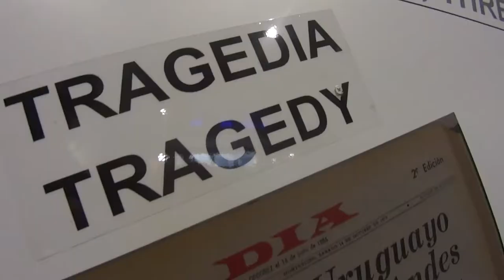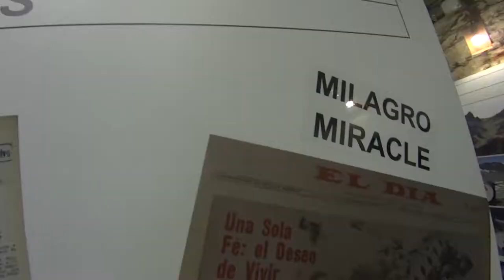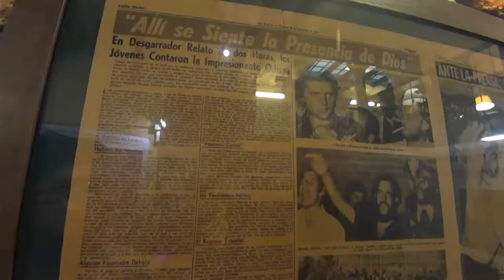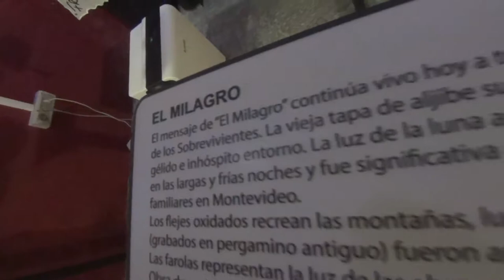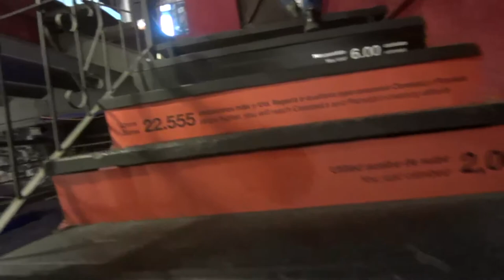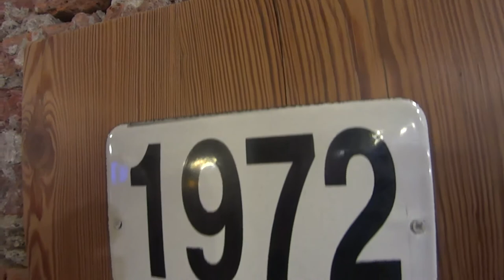13 Espacio Charrúaa-MUSEO ANDES 050719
Ubicado en la tradicional zona de Ciudad Vieja, se encuentra el Museo Andes 1972, cuyo objetivo es demostrarle al mundo lo que fueron capaces de lograr los sobrevivientes de los Andes.